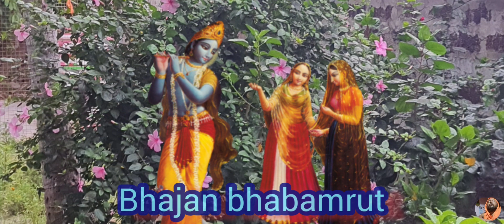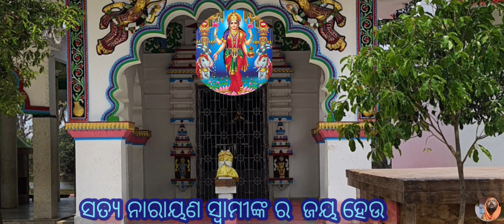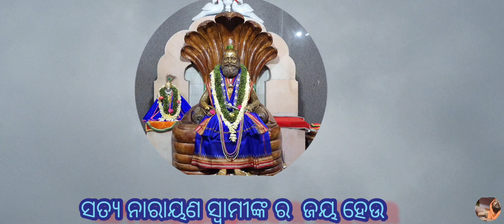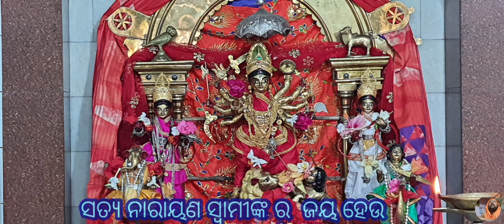ଦିନ ବାନ୍ଧବ କୁ ଡାକୁଛି ଦୀନ,,,,,ରାତି ବାନ୍ଧବ ମୋ,,,ଶ୍ରୀଠାକୁର ଅଭିରାମ ପରମହଂସ ଦେବ ଙ୍କ ଅମୃତ ଭଜନ ଭାବାମୃତ